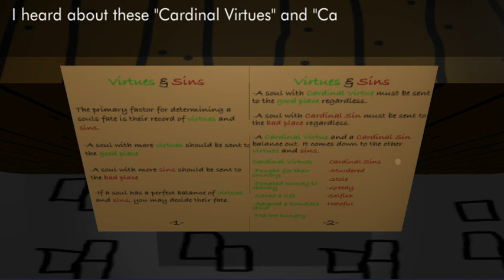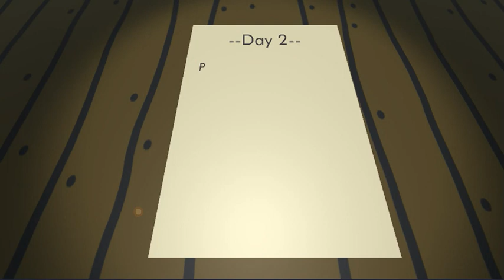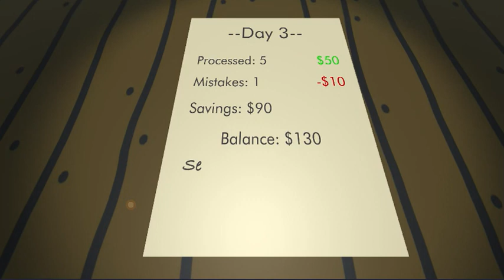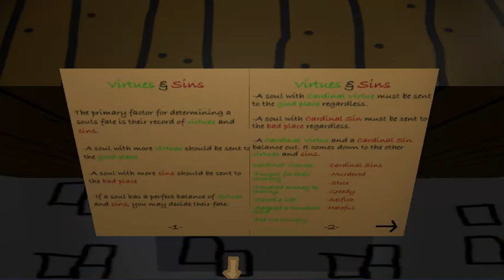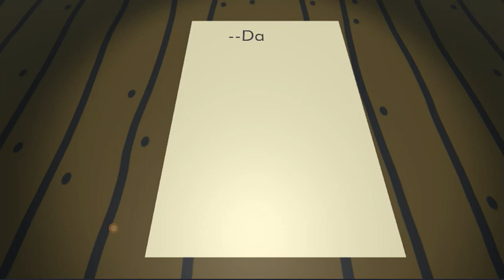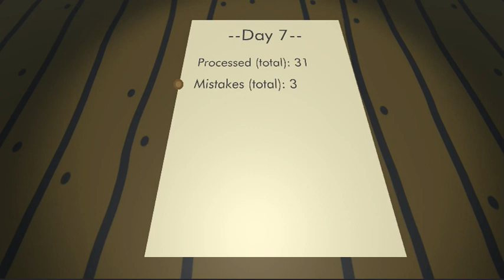I became a discernment for a week